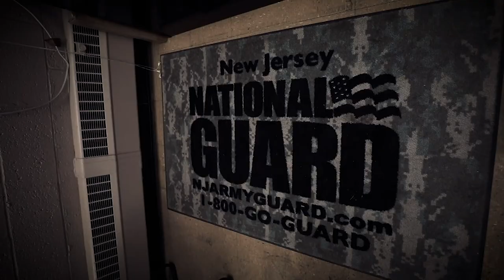What drives you to serve?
Sgt. Georgia Varoucha immigrated to the United States from Greece when she was thirteen. After graduating high school, she joined the New Jersey Army National Guard and received her citizenship while in basic training. "In order to succeed, we must first believe that we can. You don't have to be the fastest or the strongest, the smartest or the most capable, and I've never been the best at anything, really, but, I've always been stubborn and driven by the fact we only have one life to make our dreams come true," said Sgt. Georgia Varoucha. Video by Master Sgt. Matt Hecht, New Jersey National Guard